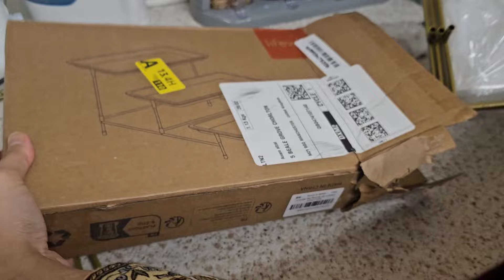welcome Ramadan - aye mil k karty hai Ramadan ki safaiya or decorations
4pcs Blue Refrigerator Liners Mats Washable, Refrigerator Mats Liner Waterproof Oilproof, Fridge Liners For Shelves, Cover Pads For Freezer Glass Shelf Cupboard Cabinet Drawer

HOMKULA Fruit Bowl for Kitchen Counter - 3 Tier Ceramic Serving Bowls with Metal Stand, Tiered Fruit Basket for Fruit Vegetable Storage, Snack, Nuts, Cake, Dessert (Gold)